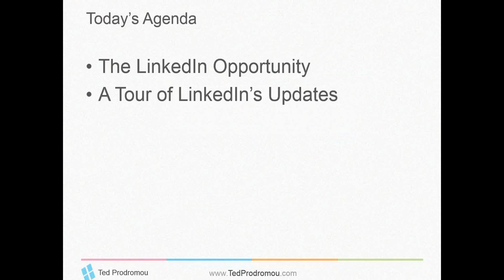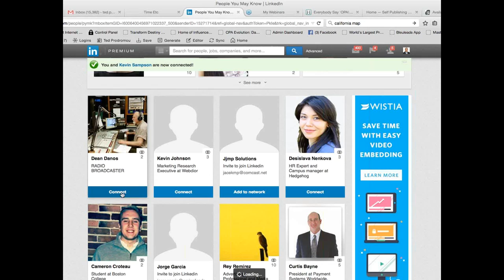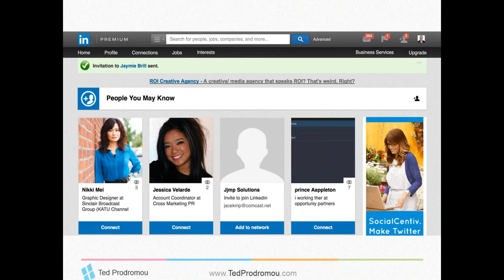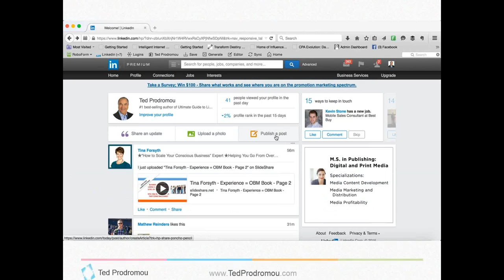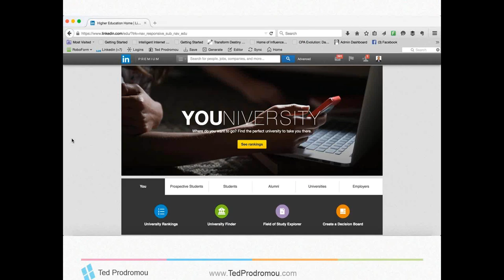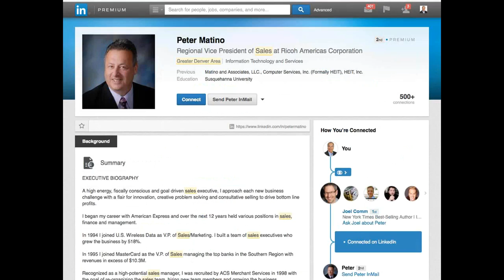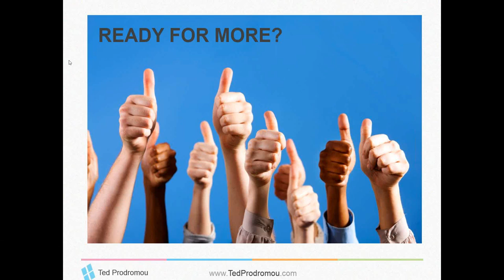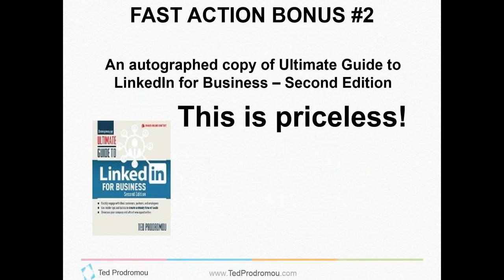What's New on LinkedIn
Close more deals using LinkedIn's new features